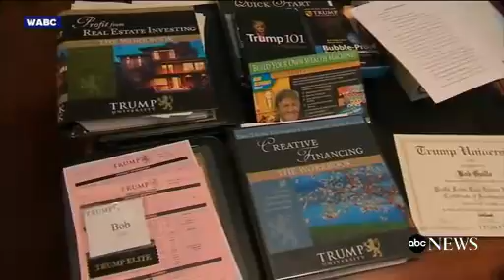Trump Settles Trump University Suits for $25M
Nov 18, 2016, 4:18 PM ET
WATCH & READ Minnesota Cop Who Killed Philando Castile Released on Own Recognizance By JANEL KLEINJULIA JACOBO Nov 18, 2016, 5:49 PM ET Email Star AFP/Getty Images The Minnesota police officer who shot and killed Philando Castile made his initial court appearance today on a manslaughter charge.  St. Anthony police Officer Jeronimo Yanez did not enter a plea during the quick hearing at the Ramsey County courthouse. He wore a gray suit with a white shirt and black tie and was accompanied by defense attorneys Thomas Kelly and Early Gray. At least six people sat in the courtroom's front row, which was designated for Yanez's family.   Judge Mark Ireland allowed Yanez to be released on his own recognizance. He will next appear in court on Dec. 19.  Kelly told ABC News that Yanez's defense team is "disappointed" that the officer was charged.  "I am concerned about the public statements of [Ramsey County Attorney] John Choi in which he claimed no reasonable officer would have used deadly force," Kelly said. "We find those comments to be unnecessary and unfairly prejudicial."  Castile's first cousin, who was in the courtroom, said she had "butterflies" and was "shaking" during Yanez's appearance, which she said brought up "a lot of emotions."  "It's a heavy wait for the next appearance," she told ABC News. "... I just want justice served for my cousin."   Tyrone Terrill, president of the African-American Leadership Council in St. Paul, said the "bottom line" is that Yanez ends up in jail.  "Any reasonable human being knows there was no reason for that officer to shoot Philando Castile," Terrill said, calling Castile's death "senseless."  Timeline of Events in Police Shooting of Philando Castile Minnesota Police Officer Charged With 2nd-Degree Manslaughter in Philando Castile's Death Philando Castile's Girlfriend Says Minnesota Cop Who Killed Him Should Have Been Charged With Murder Castile was killed on July 6 during a traffic stop in Falcon Heights, a suburb outside St. Paul. His girlfriend, Diamond Reynolds, and Reynolds' now 5-year-old daughter were in the car when Castile was shot while sitting in the driver's seat.  Reynolds broadcast the aftermath of the shooting live on Facebook. She explains in the video that the officer "asked [Castile] for license and registration."  "He told him that it was in his wallet but he had a pistol on him because he is licensed to carry," Reynolds says in the dramatic video. "The officer said, 'Don't move.' As he was putting his hands back up, the officer shot him in the arm four or five times."  A uniformed officer can be seen in the video pointing a gun at the couple from outside the car. The officer can be heard saying, "I told him not to reach for it. I told him to get his hand out."  In a statement obtained by ABC News after the shooting in July, Kelly said the incident had nothing to do with race.  On Wednesday, Yanez was charged with second-degree manslaughter as well as two felony counts of intentional discharge of a dangerous weapon that endangered the safety of the two other passengers in the car, Reynolds and her daughter, who was 4 years old at the time.  The manslaughter charge carries a maximum sentence of 10 years and a $20,000 fine, while the remaining charges each carry a maximum sentence of 5 years and a $10,000 fine.  After Yanez was charged, Reynolds told ABC News that she wished he had been charged with murder instead of manslaughter.  "Murder to the highest extent of the law would be more suitable to this case because this was my best friend," Reynolds said, adding that "nothing" could fix the situation or bring her boyfriend back.  Castile's mother, Valerie Castile, said the family is "pleased" with the prosecutor's decision to charge Castile.    SPONSORED STORIES Melania Messes Up Again - Donald Trump Furious Over Leak Private.. (FamousVibes – Celebrity and Viral News) Does aspirin reduce heart attack risk? (Healthgrades) If You Are An American Resident Born Between 1936 and 1966 Check This Out (EverQuote) The Airline Miles Trick Frequent Travelers Don't Want You to Know (CreditDonkey) Email Star Comments Trump Settles Trump University Suits for $25M By AARON KATERSKY Nov 18, 2016, 4:18 PM ET Email Star PlayEvan Vucci/AP Photo WATCH Donald Trump Agrees to Settle Trump University Lawsuits Attorneys for President-elect Donald Trump have settled all three fraud civil lawsuits against the now-defunct Trump University for $25 million and no admission of wrongdoing, according to attorneys on both sides.  New York Attorney General Eric Schneiderman, who had brought one of the suits against the program, said he was "pleased" with the outcome and that it amounted to a "stunning reversal by Donald Trump and a major victory for the over 6,000 victims of his fraudulent university."